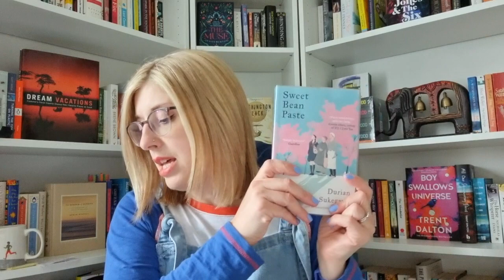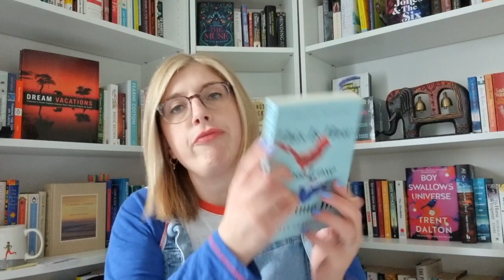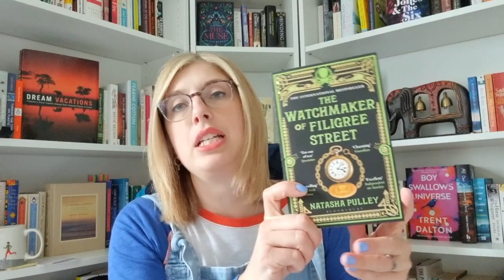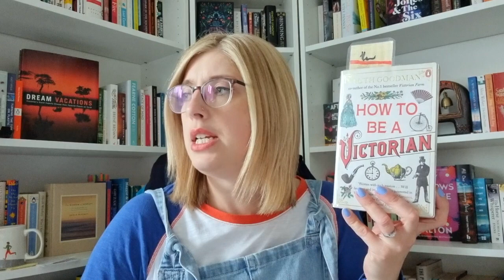June TBR | Your True Shelf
The books that I'm looking forward to reading this month

Books mentioned:
Beautiful World Where Are You by Sally Rooney
Sweet Bean Paste by Durian Sukegawa
This Is How You Lose The Time War by Amal El-Mohtar & Max Gladstone
Loveless by Alice Oseman
The Watchmaker Of Filigree Street by Natasha Pulley
How To Be A Victorian by Ruth Goodman
The Silent Daughter by Emma Christie

Links:
Red Cross Ukraine Appeal

You can find me at:
Storygraph: